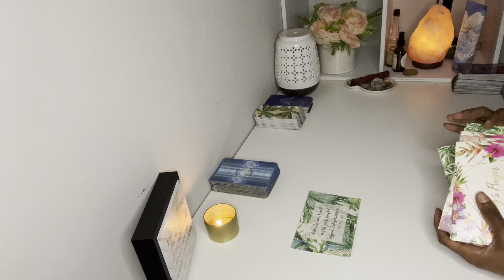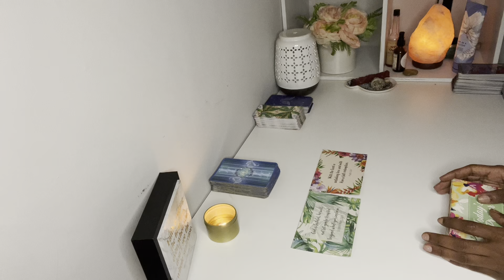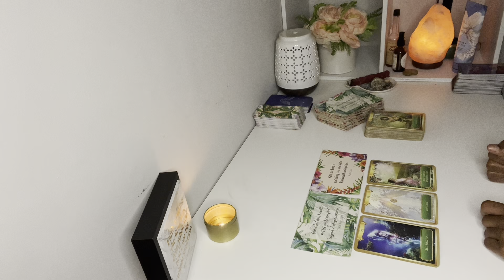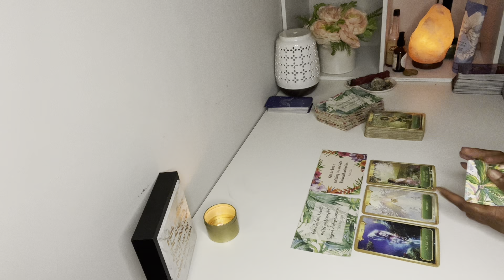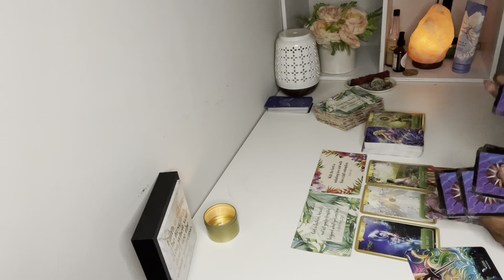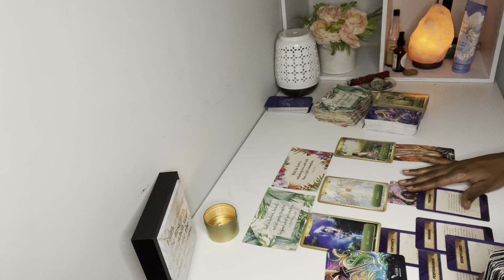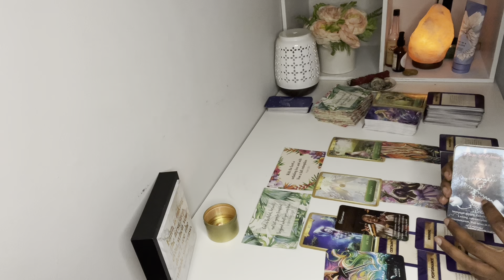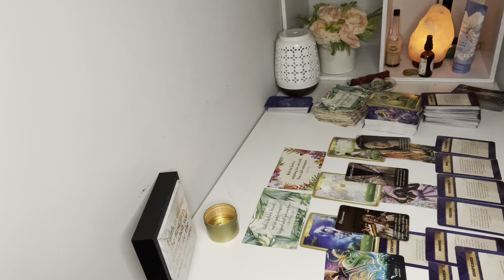SFS || HOSTILE ENERGIES, ALCHEMY, AND THE WITCH IS ALL TIED UP